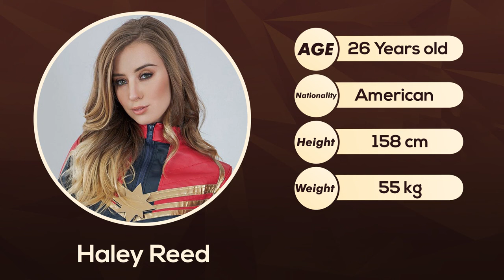Top 10 Innocent Looking Stars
1. We will give Content a full Quality Video.
2. Our Video will be Informative, educational, and Useful.
3. Connect with Famous personalities throughout the world.